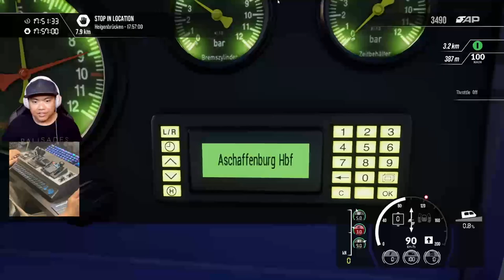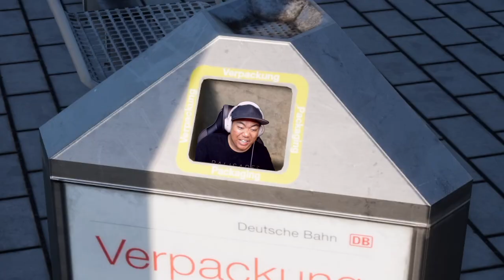THE BEAUTIFUL GERMAN COUNTRYSIDE | Regional Express Scenario - Train Sim World 3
Playing the "Regional Express" scenario on the Main-Spessart Bahn add-on (Model 766.2 DBpbzfa DB) route for Train Sim World 3, with optional RailDriver controller! We are always playing Train Sim World 3 and other train simulator games on this channel, come join us for more Train Sim World 3 gameplays!

0:00 Intro
6:31 Gemünden-Lohr Bahnof
16:25 Lohr-Bahnof-Heigenbrücken
30:59 Heigenbrücken-Aschaffenburg Hbf